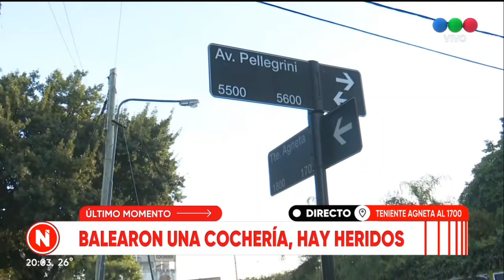Balearon una cochería, hay heridos - Telefe Rosario